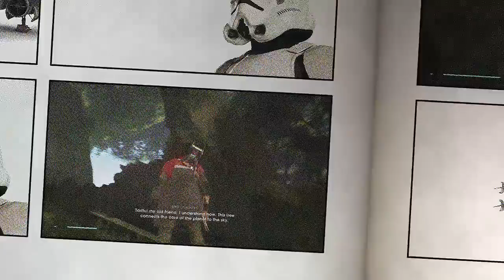Star Wars Jedi: Fallen Order [Cutscenes Gameplay] - Tarfful and 9th Sister | Jedi Grand Master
Star Wars Jedi: Fallen Order is an action-adventure game developed by Respawn Entertainment and published by Electronic Arts. It was released for Windows, PlayStation 4, and Xbox One on November 15, 2019. The story, set in the Star Wars universe five years after Star Wars: Episode III – Revenge of the Sith, follows Jedi Padawan Cal Kestis, who becomes a target of the Galactic Empire and is hunted throughout the galaxy by two Inquisitors while attempting to complete his training, escape his troubled past, and rebuild the fallen Jedi Order.

The game was announced during E3 2018, with a more detailed reveal during the Star Wars Celebration in April 2019. The game received generally favorable reviews from critics and sold more than ten million copies by the end of March 2020.